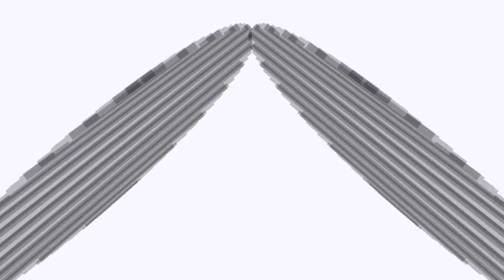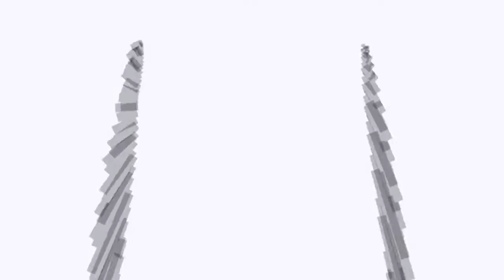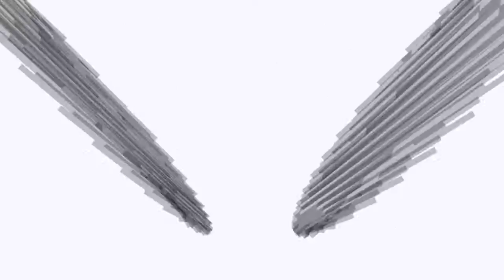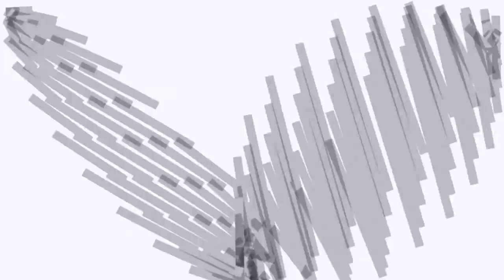MV: Proof of PoC(Processing sound visualization study) by Sad Juno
Music video of "Proof of PoC", Original music written by Sad Juno

Music is powered by following devices and software synthesizers:
* Teenage Engineering Pocket Operator PO-14 sub
  * Polysix
  * MS-20